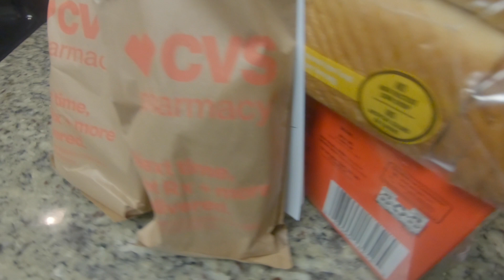VLOG || WINN DIXIE PICKUP???!!! || ANOTHER VISIT TO THE DOCTORS || A DAY IN THE LIFE || DDUB'S LIFE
Make sure you also check out my sisters' channels as well and tell them I sent you in the comment section!!!

In today's vlog, I do a quick Get Ready With Me and then we are heading out to take Angelo to the doctors again as he is not feeling well. I also did a Winn Dixie pick up for the first time. I didn't do a huge pick up since this was my first time using this feature. Trecey also has an appointment but she is going to see her dermatologist to make sure she is good on her prescriptions, if she has any questions, etc.